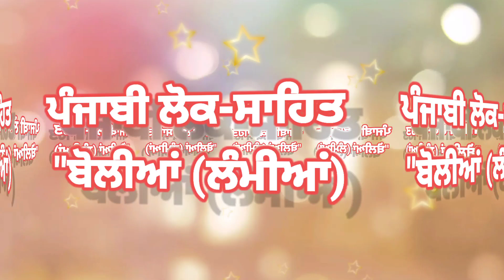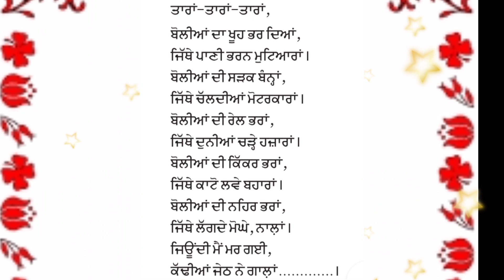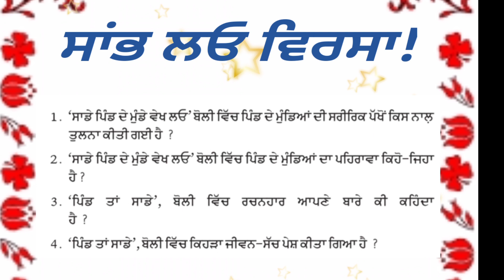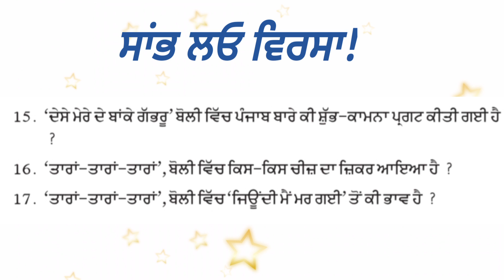+1,ਲੋਕ-ਸਾਹਿਤ,"ਲੰਮੀਆਂ ਬੋਲੀਆਂ" ਲਾਜ਼ਮੀ ਪੰਜਾਬੀ, folk song-Lamiaan Boliaan.Lazmi Punjabi